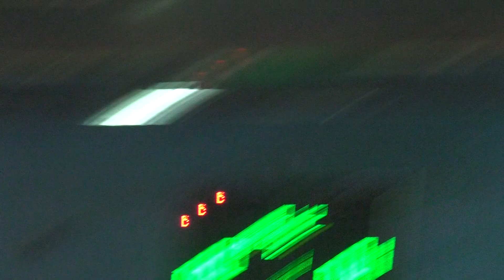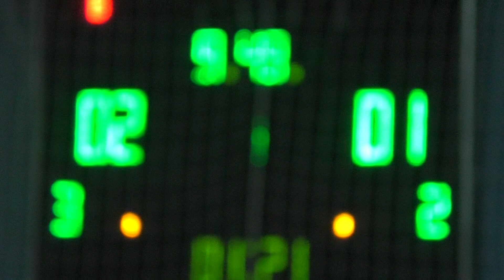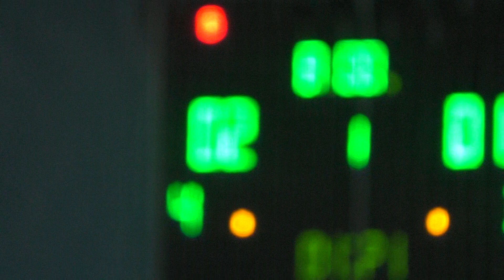5 Pasteria - Мфк Орион 1 тайм